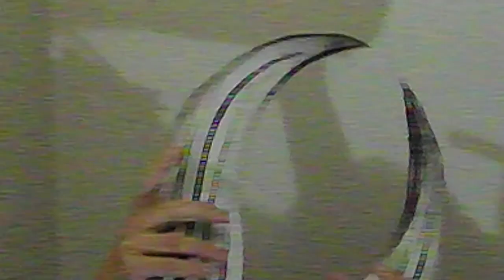Tenebr3: Dumpster Diving [OFFICIAL VIDEO]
Edited by Meter Pacleod